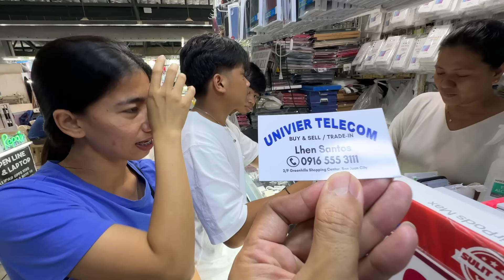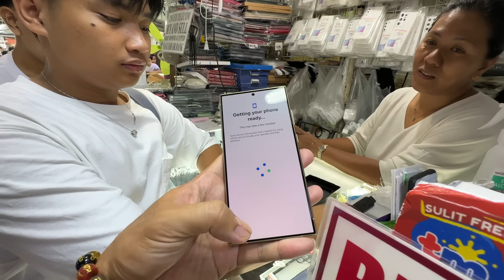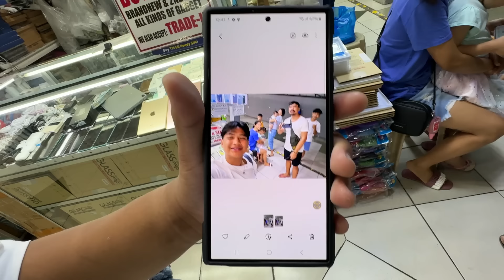Ate MJ oh Si Kuya Dave May Binabalak Po🤣🤣🤣